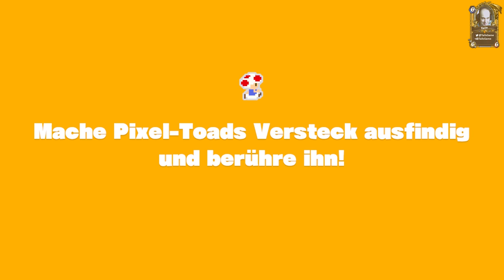🔴 CAPTAIN TOAD: TREASURE TRACKER 🍄 100% 🍄 Level 1-3 Tückische Tippsteine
Toad sucht seine kleine Toadette.
Nachdem diese von einem wilden Vogel inklusive eines Sterns geklaut wird, startet der kleine Toad aus dem Mario Universum in ein tolles Abendteuer bei Toad Treasure Tracker für die Nintendo Switch. Wir werden versuchen hier ein tolles Abenteuer zu starten und gemeinsam einen 100% Run machen und alle Diamanten, Sonderaufgaben und Pixel Toads finden. Seid mit dabei. Natürlich lese ich wieder alle Kommentare und würde mich sehr freuen, wenn wir gemeinsam dieses Abenteuer mit dem kleinen Toad bestreiten würden.